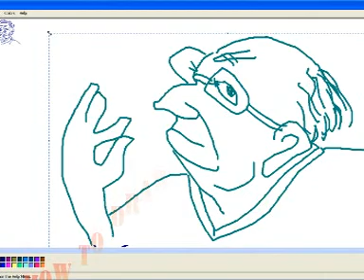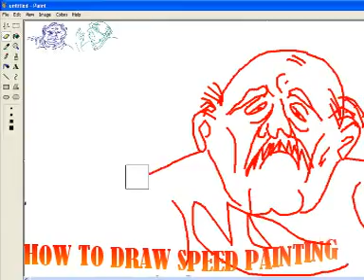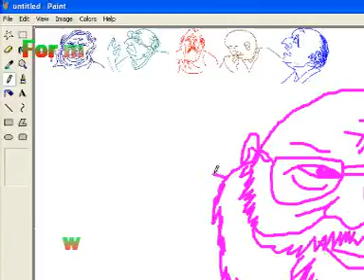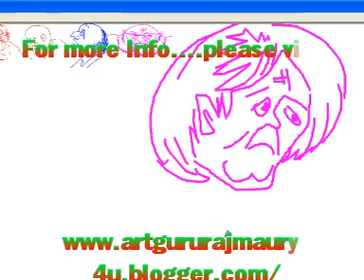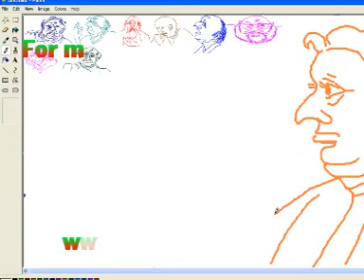Speed Paintings by-RAJ MAURYA